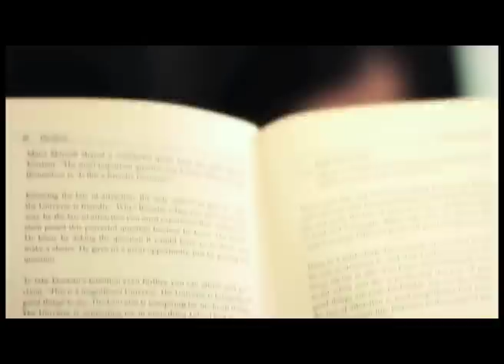Kya Life Hai Season 2 - Main promo.mov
Kya Life Hai Season 2 - Main Promo. Written & Directed by: Wajahat Rauf. Produced by: Shazia Wajahat. Showcase Productions.